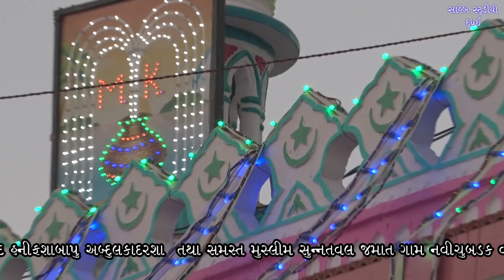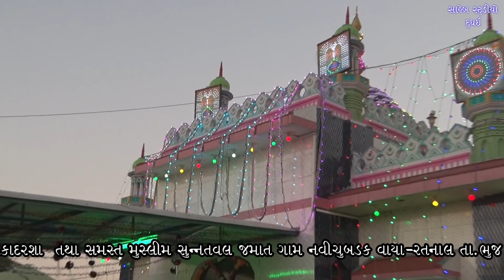ABDULKADHAR PIR JI VADI MAHERBANI | NASIM SEKH | SAHEB STUDIO DUDHAI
ABDULKADHAR PIR JI VADI MAHERBANI
KALAKAR - NASIM SEKH
ABDULKADHAR PIR SAHEB URSH MUBARAKH GAM- NAVI CHUBDK VAYA RATNAL